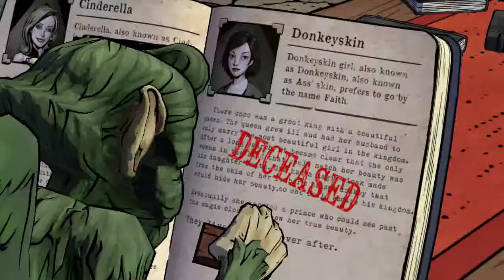The Wolf Among Us Episode 1: Part 4 "Faith"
I edited the wrong video, so it's double Wolf Among Us HYPE! I normally like to release Wolf and Alice back to back BUT my bad ;) In this episode we continue our detecting on the hunt to find out who our mysterious working girl was and who killed her!

Be gentle internet, constructive feedback is appreciated! :)